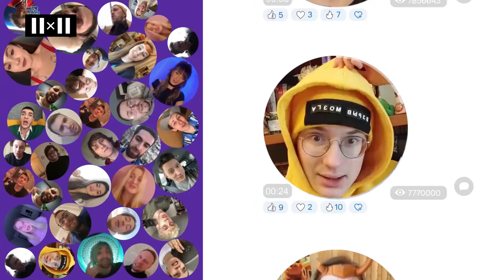Кружочки от зрителей для кастинга на нового ведущего 2х2 | Часть 4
В честь 15-летия 2х2 мы проводим мобильный кастинг на нового ведущего 2х2. И нам так понравились ваши кружочки, что мы решили посвятить им целый месяц.